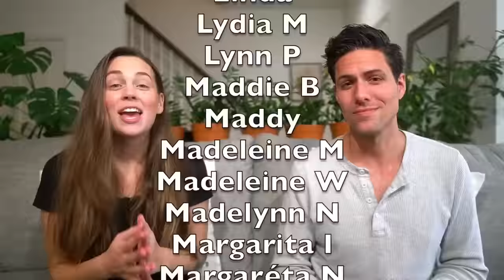Reacting To Atheist Couple Reacting To Our Sex Advice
‘Reacting To Atheist Couple Reacting To Our Intimacy Advice’
Could they have some valid pushback? We’re open to it, let’s look and see.